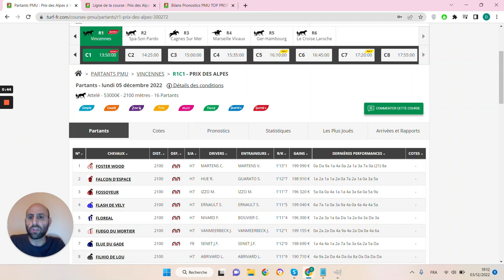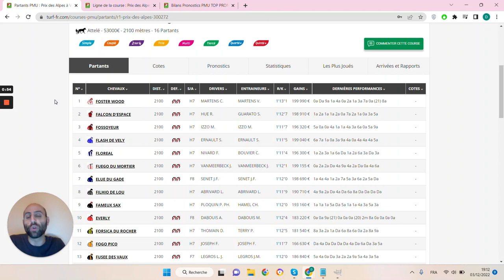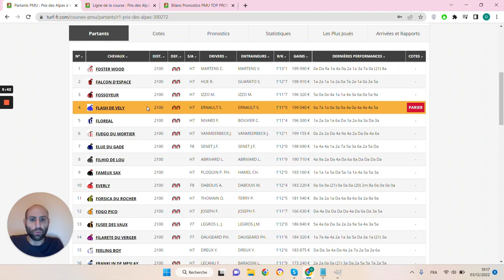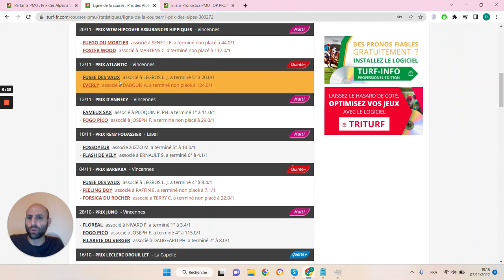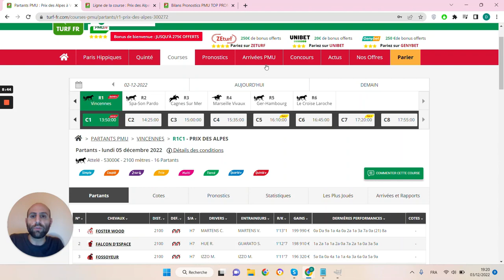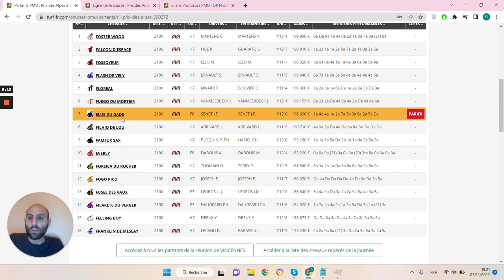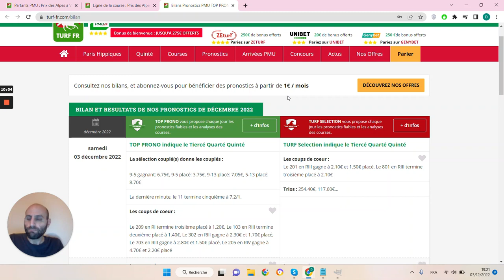PRONOSTICS PMU GRATUIT DE LA MINUTE QUINTE+ DU JOUR LUNDI 5 DÉCEMBRE 2022 #300272